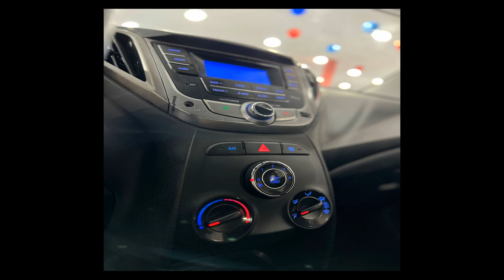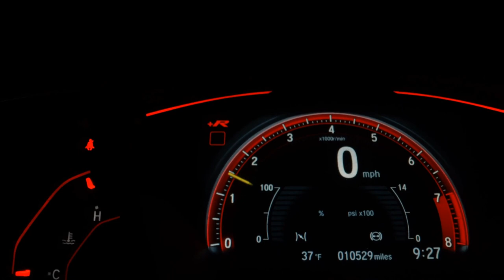HYUNDAI HB20 - 2016 - São Paulo/SP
*Veiculo possui passagem por leilão ( RM )
11k abaixo!

Dados do Veículo
Veículo: HYUNDAI / HB20 1.6 COMFORT STYLE 16V
Ano: 2015/2016
Combustível: FLEX
Portas: 4 PORTAS
Câmbio: Automático
Cor: BRANCA
KM: 119.000

✅ Air Bag
✅ Alarme
✅ Ar Condicionado
✅ Ar Quente
✅ CD Player
✅ Computador de Bordo
✅ Desembaçador Traseiro
✅ Direção Hidráulica
✅ Freio ABS
✅ Rádio
✅ Rádio e MP3
✅ Retrovisores Elétricos
✅ Travas Elétricas
✅ Vidros Elétricos
✅ Volante com Regulagem de Altura
✅ Limpador Traseiro
✅ Entrada USB
✅ Controle de Som no Volante
✅ Cartão SD
✅ Bluetooth
✅ Porta Copos
✅ Console Central
✅ Protetor de Cárter
✅ Rádio USB
✅ Som Original